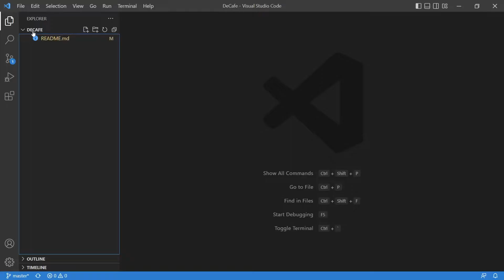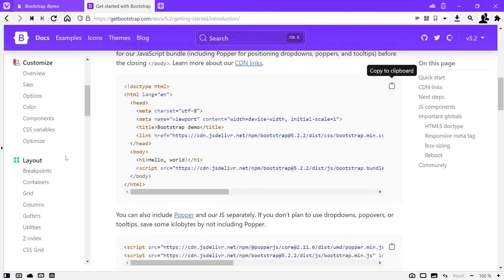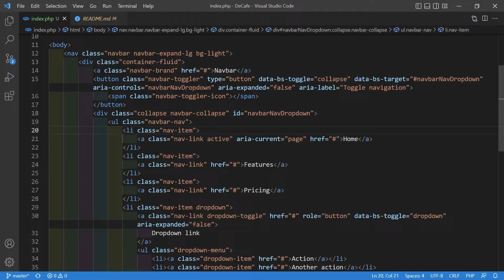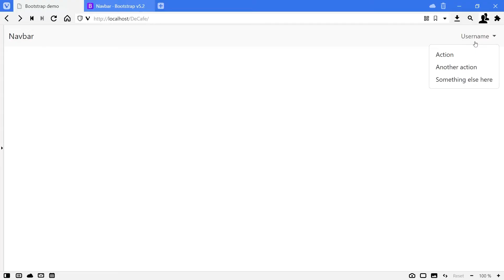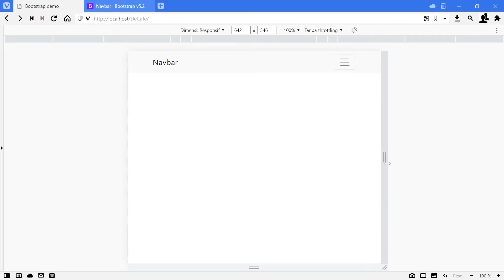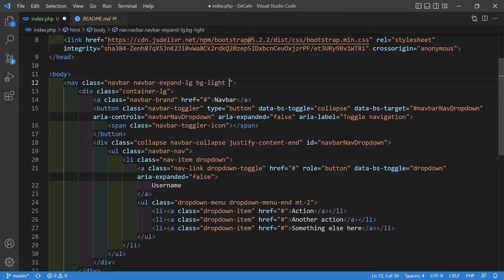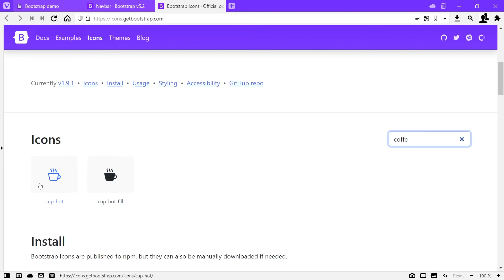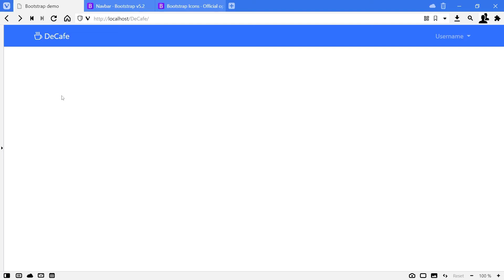Membuat Aplikasi Pemesanan Cafe Berbasis Web Part 1 - Penjelasan Aplikasi dan Pembuatan Header